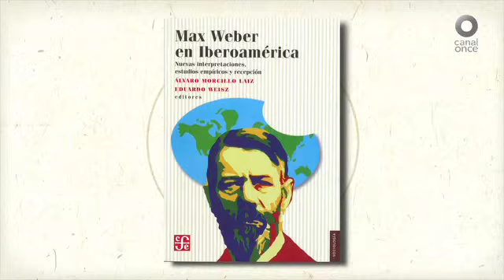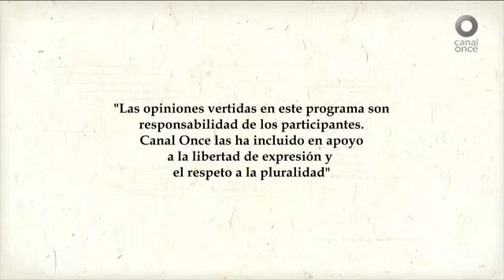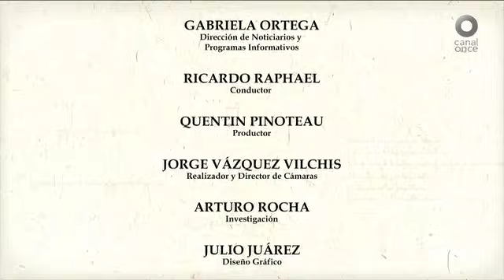Espiral - Max Weber en Iberoamérica (06/04/2016)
Un espacio dedicado al análisis de las políticas públicas en nuestro país.

Ricardo Raphael junto con funcionarios, analistas, empresarios, periodistas y especialistas comparten y exponen, de manera respetuosa, diversos puntos de vista sobre las políticas públicas de México. Este es un espacio abierto donde se plasma información valiosa y oportuna, y se plantean alternativas de solución y mejora sobre temas cercanos y de interés común.